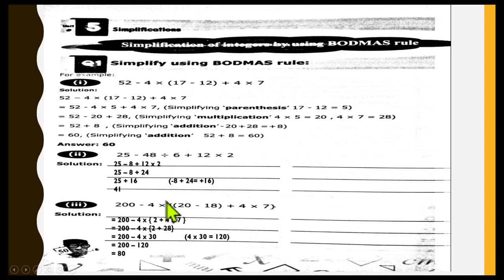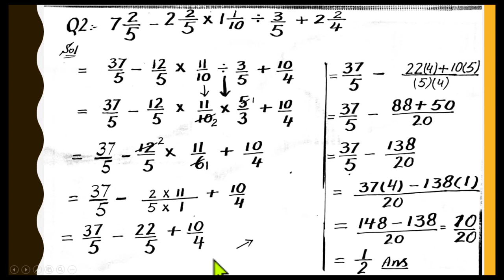VI MATHS LESSON # 56 TOPIC: I.W.B PG 52, 53